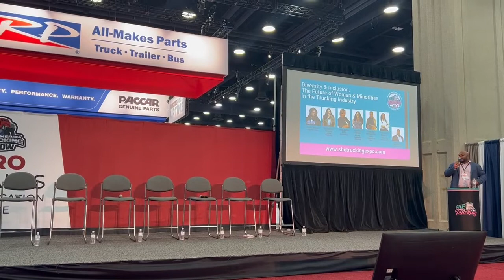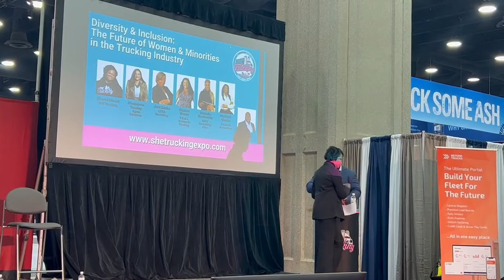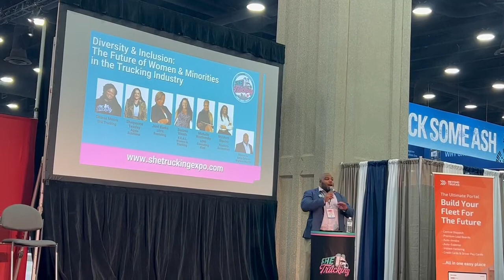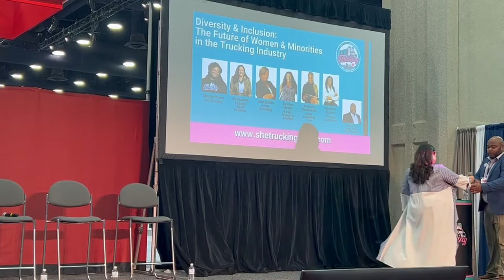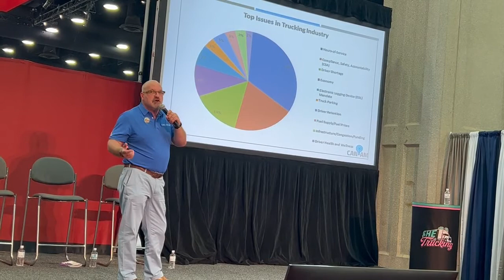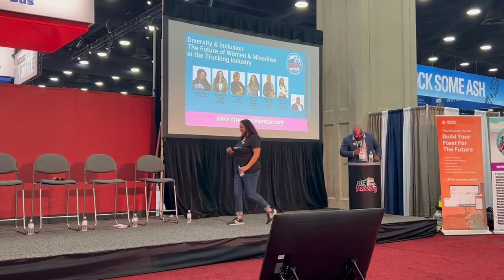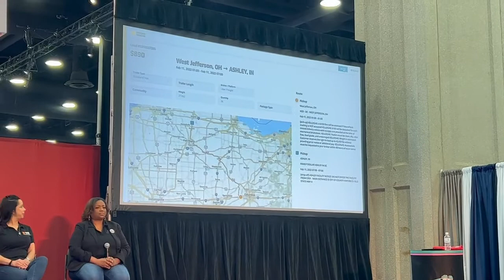Diversity & Inclusion in Trucking Q & A Panel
This is a history making event during the 2022 Mid America Truck Show to discuss diversity and inclusion in the trucking industry. Panelists include RWIT President Desiree Wood @TruckerDesiree .